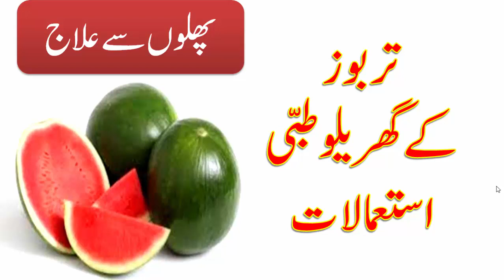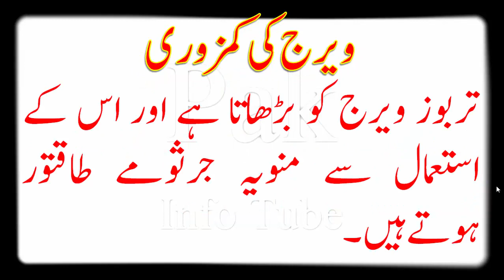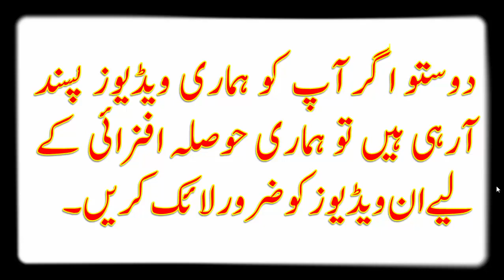تربوز کے وہ فوائد جن سے آپ بے خبر تھے/Benifits of water melon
پاکستان اور بھارت کے زیادہ تر علاقوں میں تربوز کی کاشت کی جاتی ہے۔یہ دریا کے کنارے ریتلی زمین میں پیدا ہوتے ہیں۔
تربوز کی خوبصورت بیلیں کھیتوں میں پھیلی ہوئی ہوئی پائی جاتی ہیں۔تربوز کا پھل بہت  بڑا پیٹھے کے سائز کا سبز اور زردرنگ کا ہوتاہے اس کا گودا سرخ یا سفید ہوتاہے اس میں سرخ یابھورے و سیاہ رنگ کے بیج ہوتے ہیں۔
تربوزمیں 90فی صدپانی ہوتاہے۔پھل میں کافی مقدار میں پیکٹن خالص کاربوہائیڈریٹ اور اس میں 17فی صدسٹریولین(Citrulline)نامی ایک امینو ایسڈ ہوتاہے۔بیجوں میں 20 سے 40 فی صد تک ایک پیلے رنگ کا تیل ہوتاہے۔
تربوز ٹھنڈا،میٹھا ،لذیذ، پیاس بجھانے والا،ہٹ مٹانے والا،بخار ہٹانے والا،پیشاب آور،پیشاب کی جلن کو کم کرنے والا پھل ہے اس کے بیج ٹھنڈے پیشاب آور اور قوت بخش ہوتےہیں۔
تربوز کھانے سے پیاس بجھ جاتی ہے۔Watermelons are mostly water — about 92 percent — but this refreshing fruit is soaked with nutrients. Each juicy bite has significant levels of vitamins A, B6 and C, lots of lycopene, antioxidants and amino acids. There's even a modest amount of potassiu
تربوز کے گودے کا رس نکال کر اس میں مصری ملاکر صبح پینے سے درد دور ہوجاتاہے۔
تربوز کے بیجوں کو پانی میں خوب گھوٹ کر لیپ تیار کرکے اسے چندروز تک ماتھے پر لگانے سے پرانا سردرد بھی دور ہوجاتاہے۔
دماغ کی کمزوری میں تربوز کھانے یا اس کا رس پینے سے بہت فائدہ ہوتاہے۔بیجوں کو ٹھنڈا بناکر صبح پینےسے دماغ کو طاقت ملتی ہے۔
جس سے قوت یاداشت میں اضافہ ہوتاہے اس کے استعمال سے مرگی اورپاگل پن کے امراض میں افاقہ ہوتاہے۔
تربوز کھانے یا اس کے بیجوں کا استعمال کرنے سے جسم طاقتور ہوتاہے۔
تربوز ویرج کو بڑھاتا ہے اور اس کے استعمال سے منویہ جرثومے طاقتور ہوتےہیں۔
تربوز کے بیج استعمال کرنے سے خون کا اونچا دباو کم ہوجاتاہے۔
اس مرض میں تربوز کھانے مفید ہوتاہے اور اس سے ٹخنوں کے پاس کی سوجن دورہوجاتی ہے۔
ہرروز تربوز کھانے سے پیشاب بلاتکلیف اور صاف آتا ہے۔اس کی جلن بھی دورہوجاتی ہے۔
تربوز کو کہیں سے دوانچ کی لمبائی چوڑائی میں چاقو سے کاٹ کر اس کے کٹے ہوئے حصے میں 6 گرام قلمی شورہ 40 گرام مصری ڈال کر
اوپر سے کٹے ہوئے ٹکرے کو رکھ کر تربوز کو بندکرکے اسے چاندنی رات کو رکھ دیں۔دوسرے دن صبح تربوز کے رس کو صاف کپڑے سے چھان کر مریض کو پلائیے۔اس طریقے سے تربوز کا رس سات روز تک پلانے سے سوزاک میں افاقہ ہوتاہے۔
کثراوقات آپ تربوز خریدتے وقت اس کے ٹکڑے کو دیکھ کر اس کے میٹھے ہونے کا اندازہ لگاتے ہوں گے لیکن اس کے باوجود بھی تربوز جب پھیکا نکل آئے تو پھر مزہ کرکرا ہوجاتا ہے لیکن آپ کی اس مشکل کو حل کرنے کے لیے پکے ہوئے لال اور میٹھے تربوز کی شناخت کے آسان طریقے بتائے جارہے ہیں۔

تربوز کا باقاعدہ استعمال آپ کی جلد کو خوبصورت اور روشن بناتا ہے لیکن ان سب سے بڑھ کر اس کا ذائقہ اسی وقت بھاتا ہے جب تربوز میٹھا اور پکا ہوا ہو۔

1: یکساں گولائی اور ہموار پھل:

تربوز ہموار اور یکساں گولائی کے ساتھ ہو اور اس پر کوئی خاص نشان، کٹ کا نشان اور کہیں سے بھنچا ہوا نہ ہو۔ ان نشانات اور غیرہموار سطح کا مطلب یہ ہوسکتا ہے کہ نمو کے دوران تربوز کو اچھی طرح سورج کی روشنی نہیں ملی ہے جس کا مطلب ہے کہ پھل مکمل طور پر پکا ہوا نہیں۔ ان نشانات کا مطلب یہ بھی ہوسکتا ہے کہ تربوز کو کاشت کے دوران پانی کی اچھی مقدار نہیں مل سکی ہے۔

2: وزن معلوم کریں:

تربوز کو ہاتھ میں اٹھا کر ضرور دیکھیں اور تسلی کریں کہ اس کا وزن اس کی جسامت سے زیادہ ہونا چاہیے۔ اس کے لیے آپ عین اسی جسامت کے دوسرے تربوز سے بھی موازنہ کرسکتے ہیں۔ اب جو تربوز بھاری ہوگا وہی میٹھا اور تیار ہوگا۔ اسی اصول کو دوسرے پھلوں کے لیے بھی آزمایا جاسکتا ہے۔

3: پیلا دھبہ تلاش کریں:

تربوز زمین پر رکھے ہوتے ہیں اور وہیں پکتے ہیں لیکن جو حصہ زمین کو چھوتا ہے وہ ہلکا یا بہت گہرا پیلا ہوسکتا ہے اسے فیلڈ اسپاٹ بھی کہا جاتا ہے۔ اس جگہ دھوپ نہ پہنچنے سے یہ حصہ مکمل طور پر تو سبز نہیں ہوتا لیکن ہلکا اور گہرا پیلا ضرور ہوجاتا ہے۔ اسی لیے یہ دھبہ جتنا گہرا ہوگا پھل اتنا ہی میٹھا ہوگا۔

4: رنگ کی شناخت:

تربوز کی رنگت گہرے لیکن کم چمکیلی یعنی بھدی ہونی چاہیے۔ اسے میٹھے پھل کی ایک اور نشانی سمجھنا چاہیے